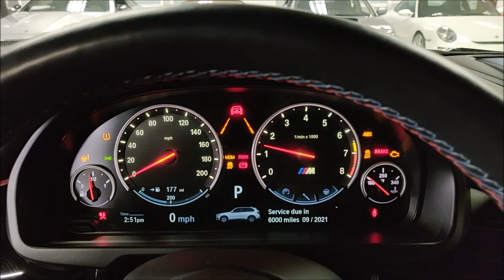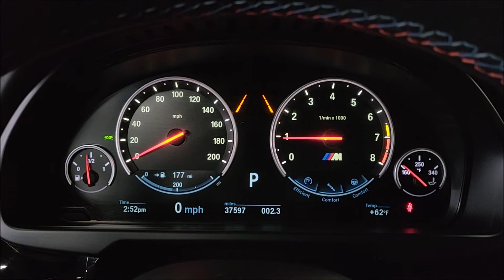2018 BMW X5 M! $115K Original MSRP! Twin Turbo V8! Rare Black Sapphire Edition! Bang & Olufsen Sound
$115,445 Original MSRP! 1 Owner! Rare Black Sapphire Edition with Bang & Olufsen Sound System! Powered by a 4.4L BMW M TwinPower Turbo V8 Engine! Pumping out a whopping 567 HP! Equipped with a 8 Speed M Sport Automatic Transmission! Loaded with Executive Package, Apply CarPlay, Driving Assistant, 21" Black M Alloy Wheels, Surround View Camera, Lane Departure, Head-Up Display, Park Assistant, Navigation, Heated and Cooled Front Seats, Heated Rear Seats, Soft Close Doors and much more! Still covered under the full factory BMW Bumper to Bumper Warranty. 100% Carfax Certified with no accidents or stories. Non smoker. We accept all trades and arrange nationwide shipping. Qualifies for low rate financing with approved credit. Buy Smart From Diamond Motorworks!